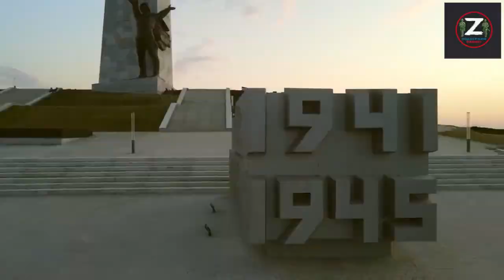Саурмогила... Монумент павшим за мир.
Саурмогила... Монумент павшим за мир. Видео от моего друга.